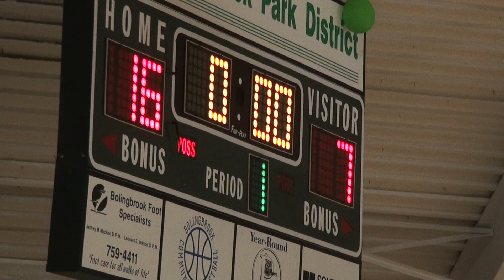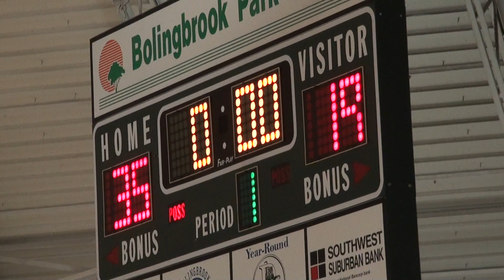NAYS Tounament Bolingbrook 2011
1/8 final Boys U 18 YSE Basketball Belgium-GEMS